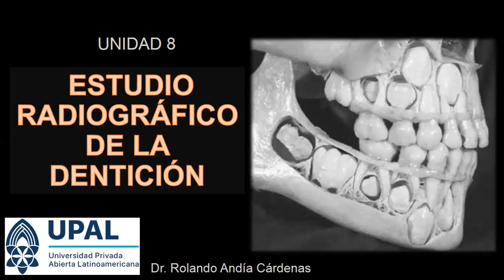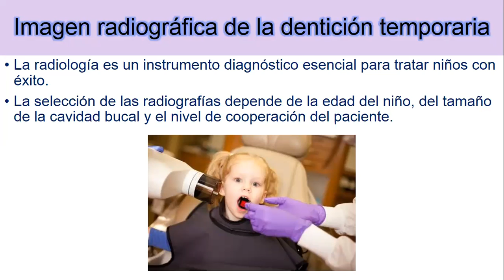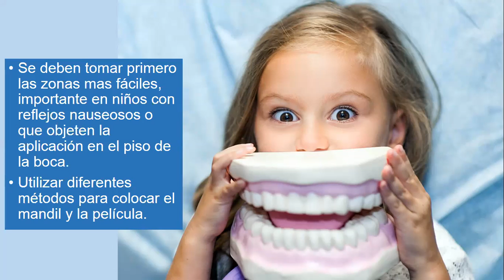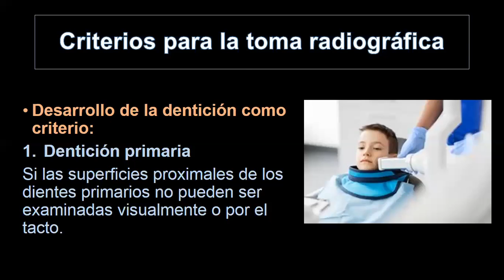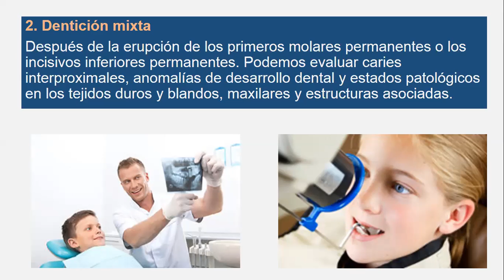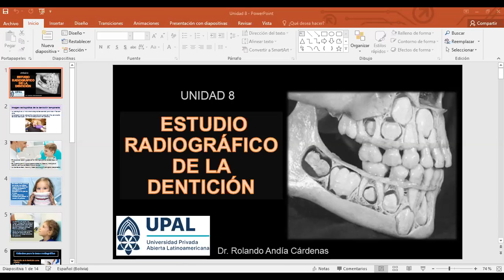Unidad 8. Estudio radiográfico de la dentición 16/11/2020